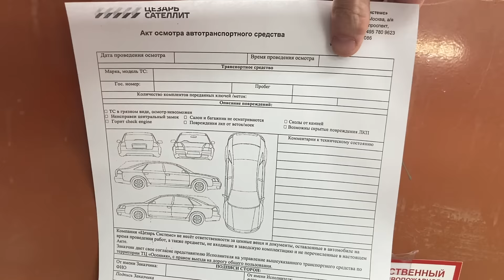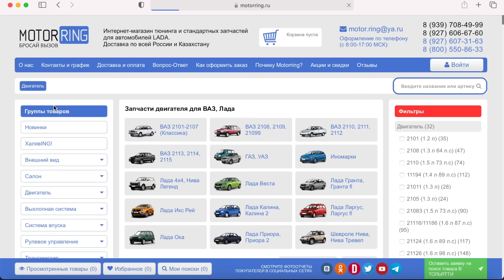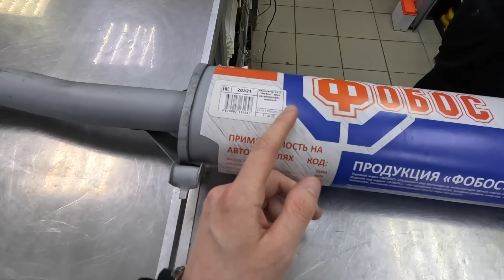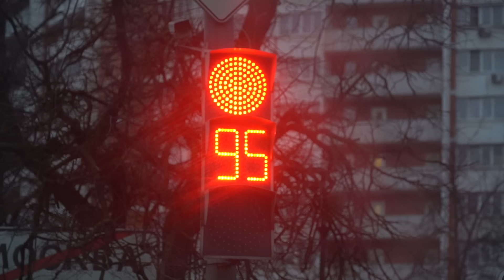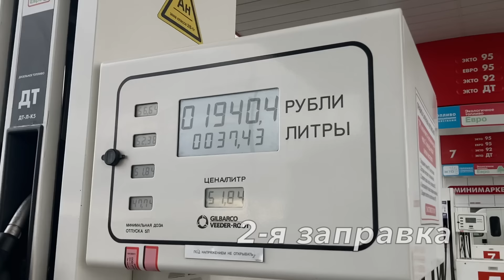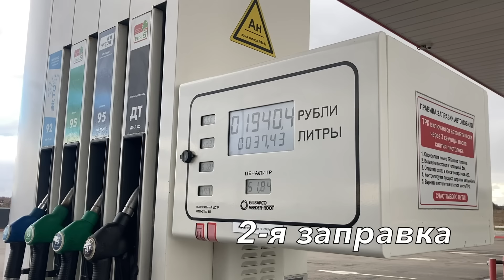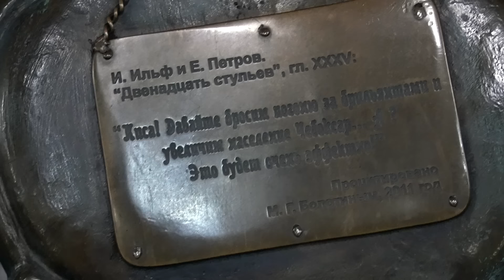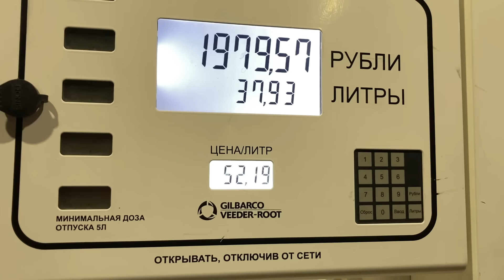ДАЛЬНЯК НА ВАЗ 2112. ПЕРЕЕЗД В ДРУГОЙ ГОРОД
Переходи по ссылке и получай 1000 фриспинов и 100% к депозиту.